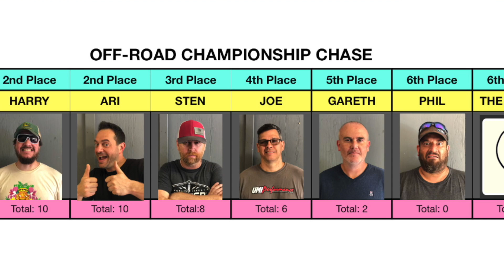e233: RACE NIGHT (Race 1 of Season 3) Vintage RC Racing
Our First Race Event of Season 3.  Tonight we are running Monster Trucks, 2WD Buggies and 4WD Buggies for 3 action packed races.